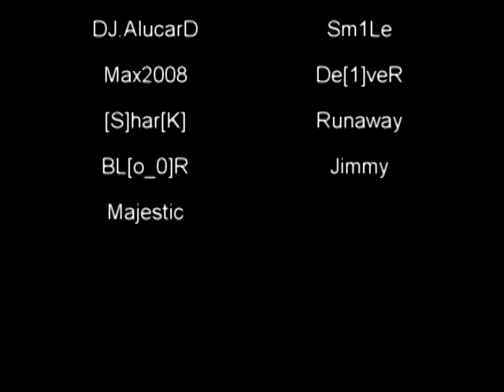TFS vs ETF (_tcw_)